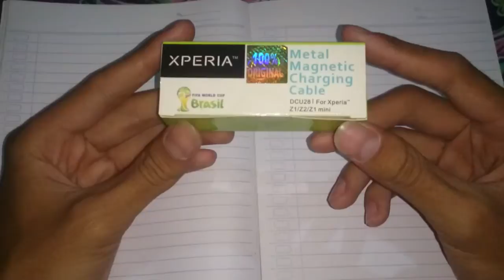Unboxing & Review Magnetic Charging Cabel For Xperia